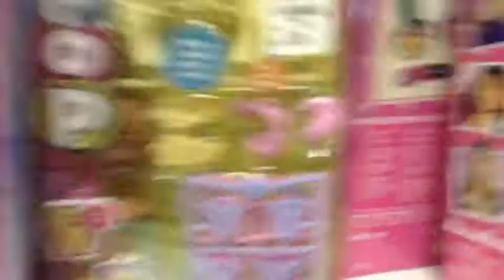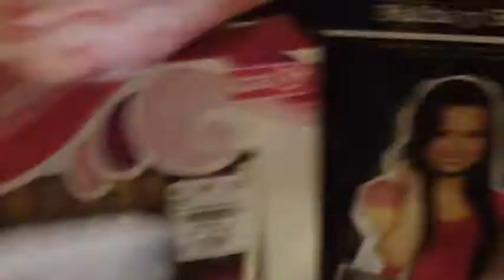Nosidda1000's Toy Hunt ^-^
Hi shopkin fans...this is my first toy hunt video i EVER Did!